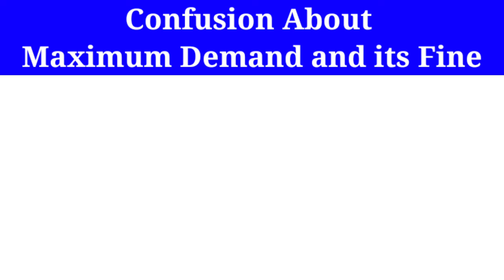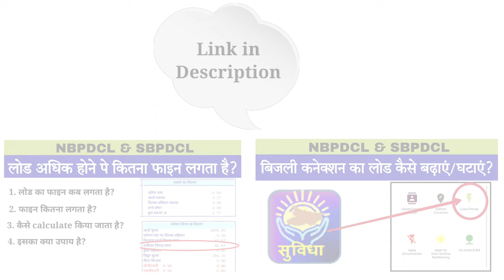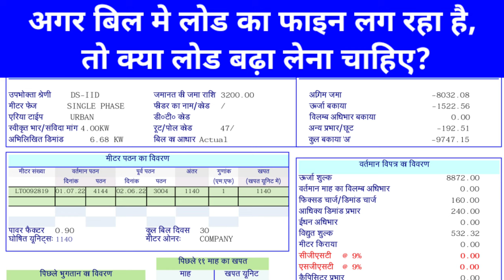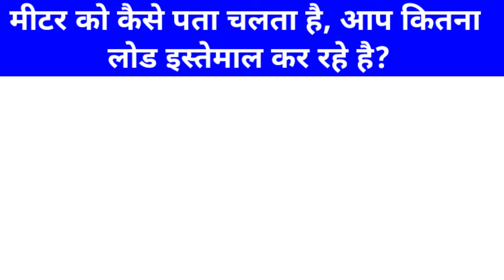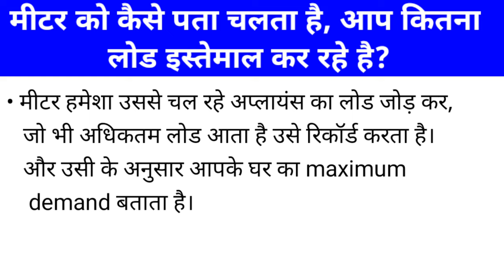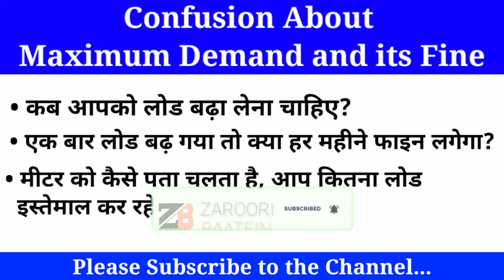Confusion in maximum load/demand and its fine in electricity bill.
Hello Friends, In this video I have explained, "Confusion in maximum load/demand and its fine in electricity bill." Friends, today in this video I have discussed the general confusion regarding maximum demand and excess demand charge penalty calculations such as
When do you need to enhance the load of your electricity connection?
If you exceed the sanctioned load once does it will impose you fine every month?
How meter detects the load of your house?

For some other information related to electricity bills and Electrical appliance energy saving, you may visit the